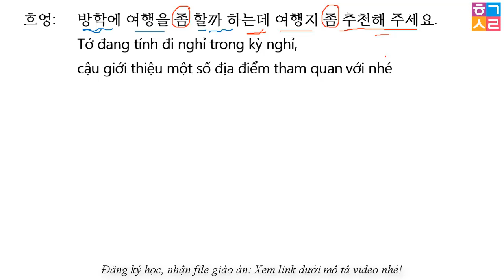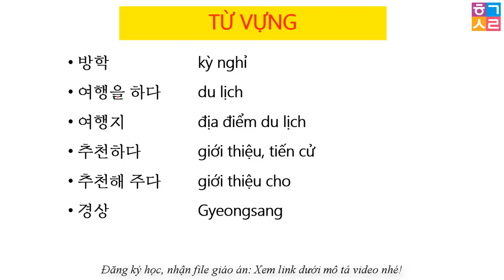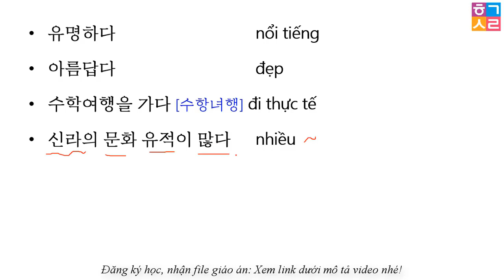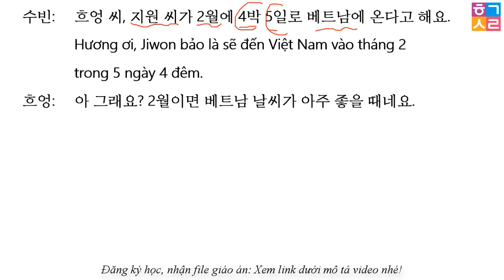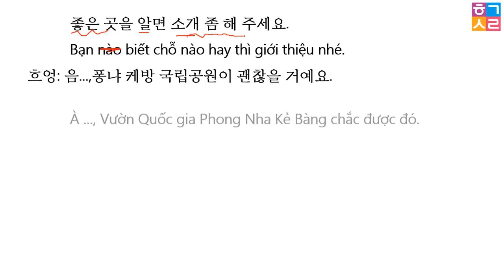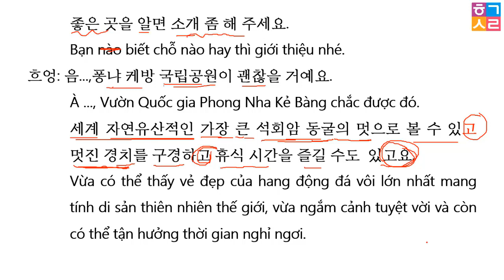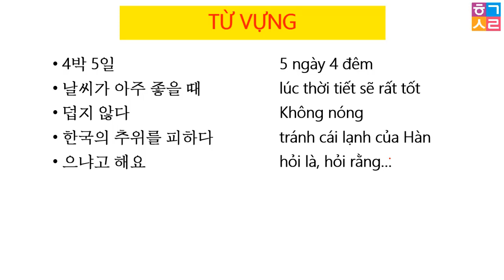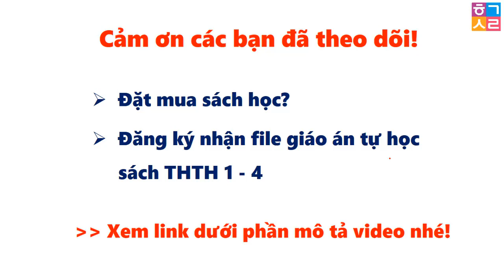Luyện Nghe và Giải thích hội thoại Trung cấp 3 BÀI 10: 여행 – DU LỊCH